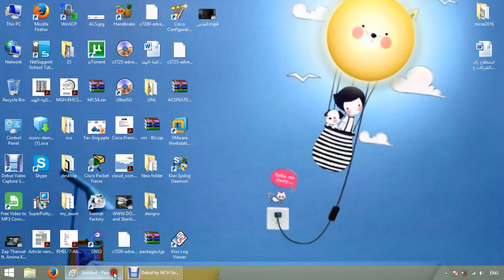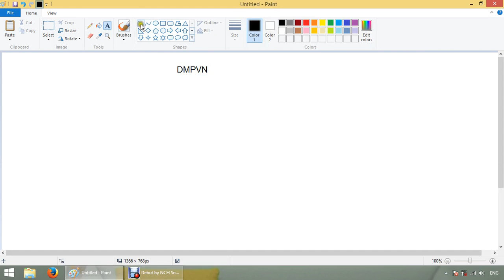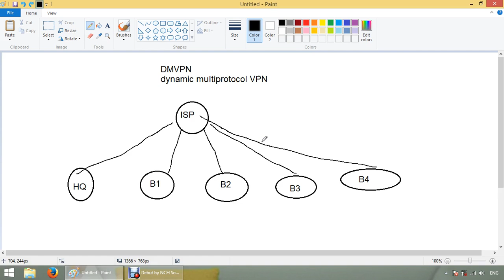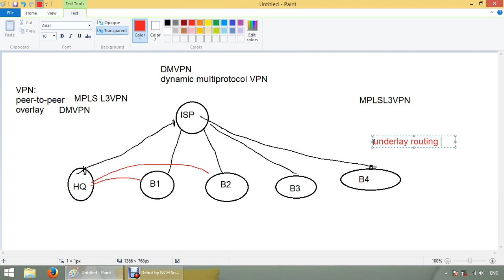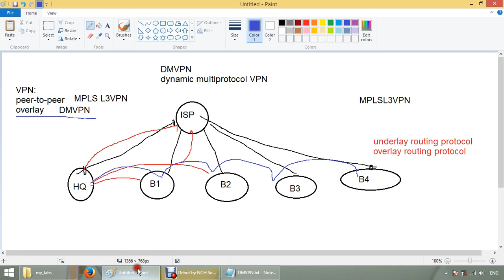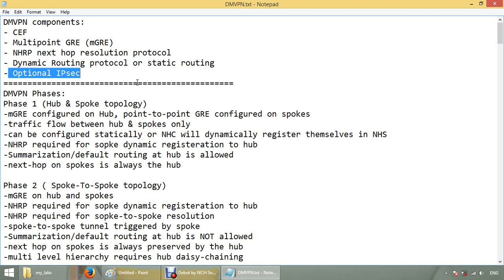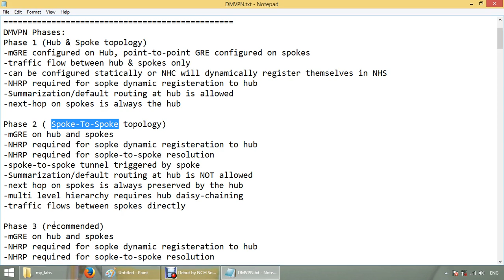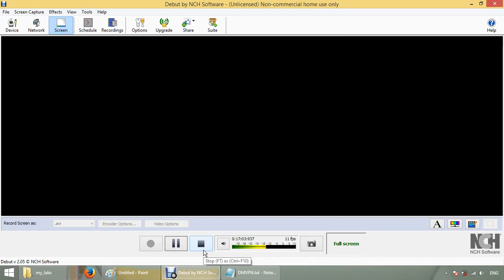69 68 DMVPN